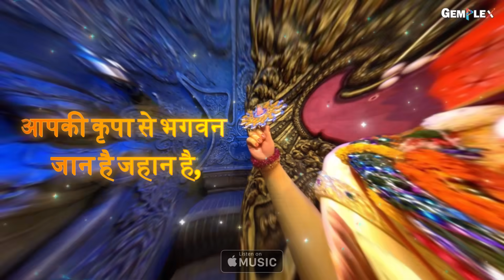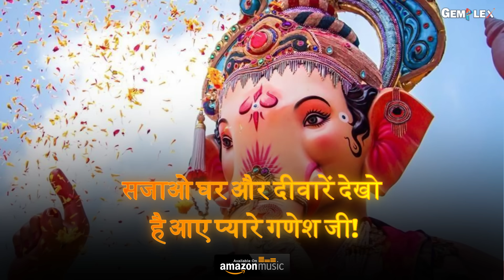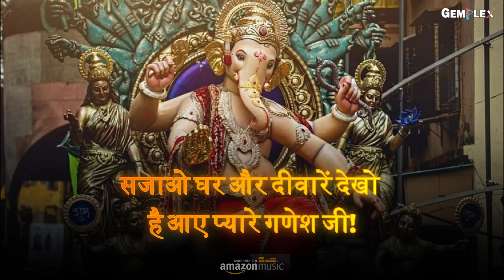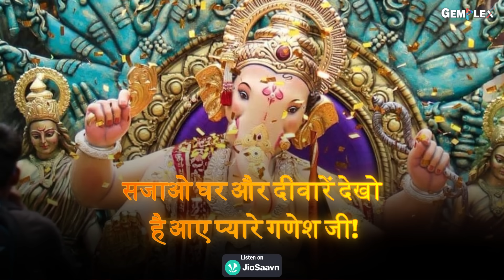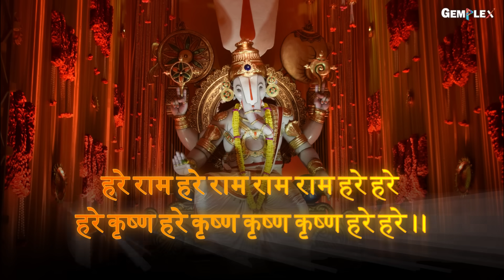Aap ki Kripa Se Bhgwan | Ganpati Vandana | Ganesh Bhajan 2024 |आपकी कृपा से भगवन| Sanjay Tiwari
Gemplex Presen"appki kripa se bhgwan"
Ganesh Swagat Geet 2024  "Aap ki Kripa Se Bhgwan" Produced by Sri Prakash V Tiwari, Composed and Sung by Sanjay Tiwari, penned by Murad Tamboli.

*Audio Credits:*
Singer: Sanjay Tiwari
Composed by: Sanjay Tiwari
Music Produced by: Rasik Thakur
Lyrics: Murad Tamboli
Live rhythms recorded by Rasik Thakur at Rasik Ranjan Studios
Sanjay's vocals recorded at STO Music Studio
Video graphics :- by Peyush
Stills Graphics:- Vaishali R Singh
Project Head:- Rajesh HR Singh
Very Special Thanks to Rajesh C  Kamalwar &. Team

आपकी कृपा से भगवन जान है जहान है,
है दिगंत आप ही आप ही महान है..
आपके आने से रौनक बढ़ रही है देखिए,
बन गया है मन का आसन आइए बैठिए!

पधारे आज द्वारे सबके प्यारे है गणेश जी..
सजाओ घर और दीवारें देखो है आए प्यारे गणेश जी!

इन दिनों छूता नहीं कोई दुख कोई जखम
नाम आपका ही गूँजे है सकून जैसे मरहम!
आपकी छाया में आना चाहता है सूर्य भी!
आपके मर्जी से घूमे सृष्टि के ये ग्रह सभी..
सहारे आपके ही आपके ये भक्तजन है जी

सजाओ घर और दीवारें देखो है आए प्यारे गणेश जी! (x3)

(घालीन लोटांगण वंदीन चरण ।[१]
डोळ्यांनी पाहिन रूप तुझे ।
प्रेमें आलिंगीन आनंद पूजन ।
भावे ओवाळिन म्हणे नामा ।।
त्वमेव माता पिता त्वमेव ।
त्वमेव बन्धु: सखा त्वमेव ।
त्वमेव विद्या द्रविणं त्वमेव ।
त्वमेव सर्वं मम देवदेव ।।
कायेन वाचा मनसेंद्रियैर्वा ।
बुध्यात्मना वा प्रकृति स्वभावात् ।
करमि यद्यत् सकलं परस्मै ।
नारायणायेती समर्पयामि ।।
अच्युतं केशवं राम नारायणम्
कृष्णदामोदरं वासुदेवं भजे।
श्रीधरं माधवं गोपिकावल्लभम्
जानकीनायकं रामचंद्र भजे ।।
हरे राम हरे राम राम राम हरे हरे हरे कृष्ण हरे कृष्ण कृष्ण कृष्ण हरे हरे ।।
गोविंद बोलो हरि गोपाल बोलो राधा रमण हरि गोपाल बोलो.
।। मंगलमुर्ती मोरया ।। ।। गणपतिबाप्पा मोरय ||
Streaming Available on .